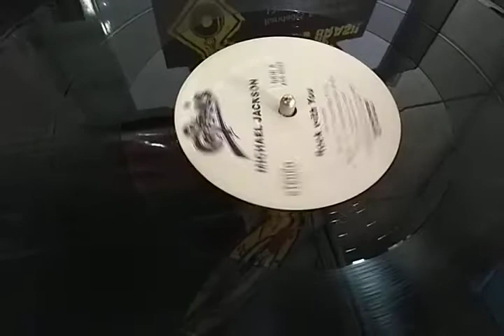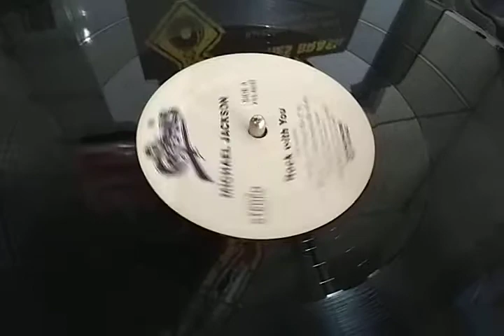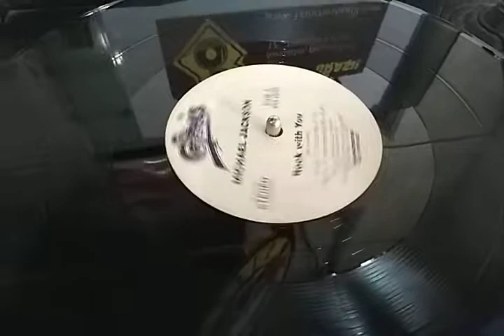Michael Jackson - Rock With You (Reeno Vocal Mix ) By 12 Inches Brasil